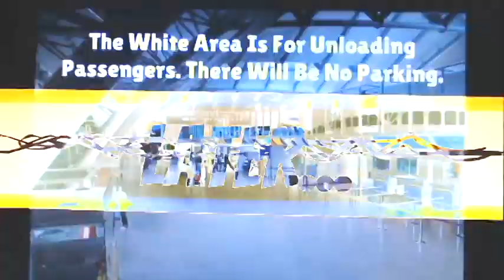Cash Bro Gets Held Back Gets/Sent To Czech Republic In G Major 4